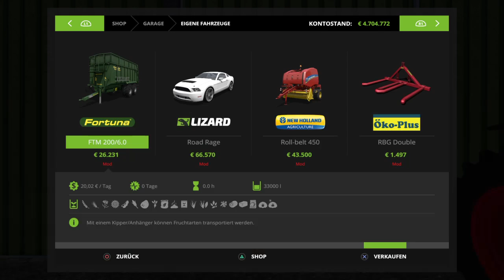Ps4 Farming Simulator 2017